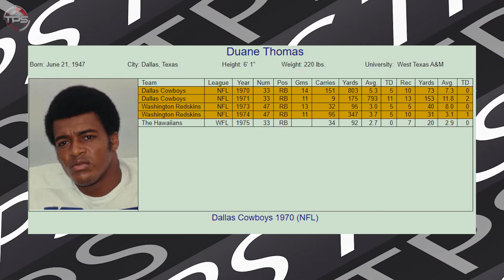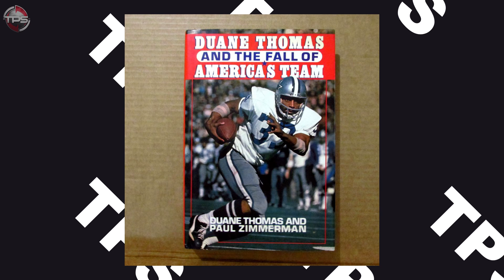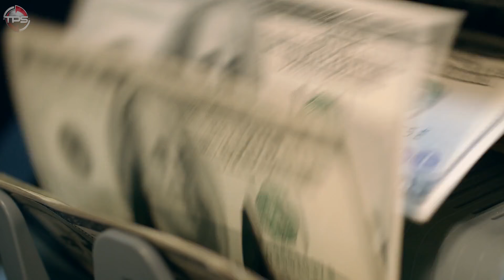10 NFL Contract Holdouts That BLEW UP In The Player’s FACE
NFL Contract holdouts that didn't end well.

In today’s pass-happy league, it’s imperative for NFL teams to feature at least one Pro Bowl-caliber wideout. You just can’t expect to win if a quarterback doesn’t have any playmakers to get the ball to.

As we await the start of the 2021 NFL season, it’s time to share our annual rankings for every NFL team’s number one wideout...from worst to first.

Host: Aaron Leger
Editor: Flick
Writer: Alex Hoegler